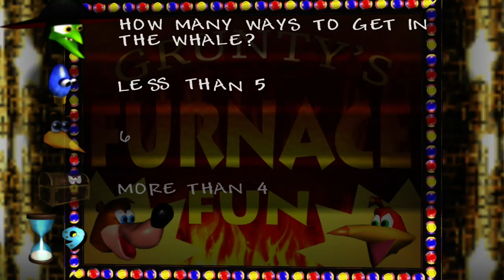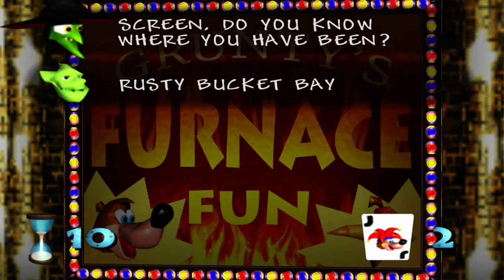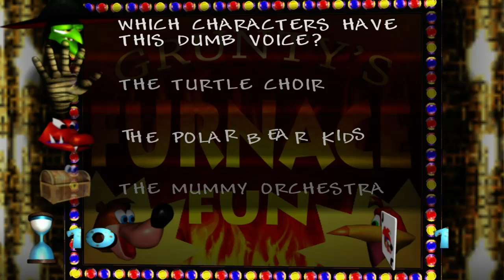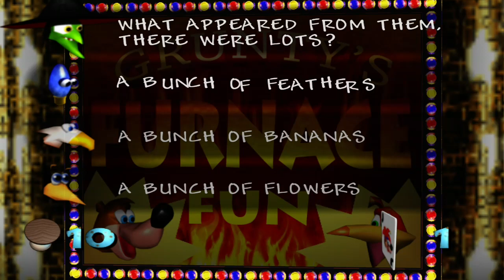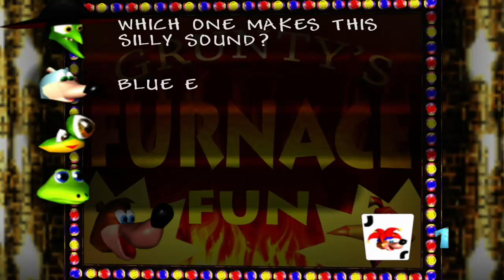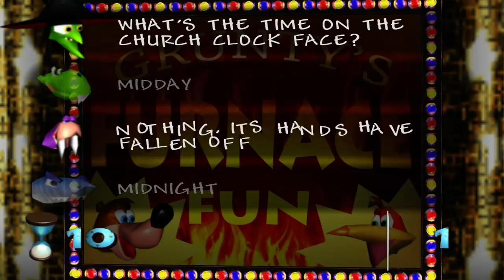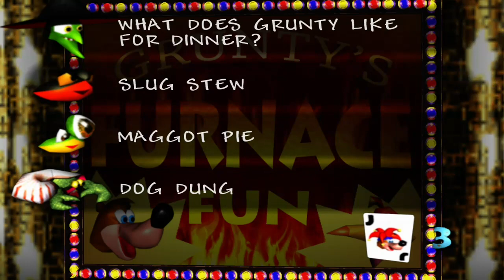(Twitch Vod) The Sequel - Banjo Tooie (March.29,2024)